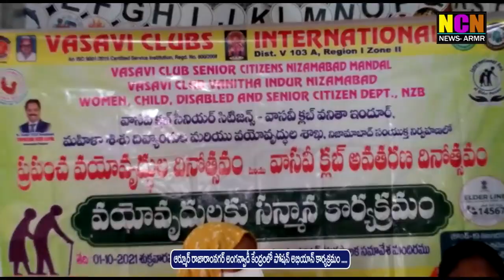ఆర్మూర్ రాజారామ్ నగర్ అంగన్వాడీ కేంద్రంలో పోషన్ అభియాన్ కార్యక్రమం